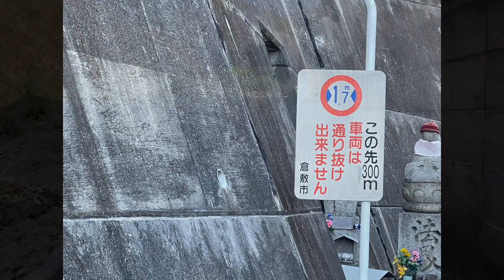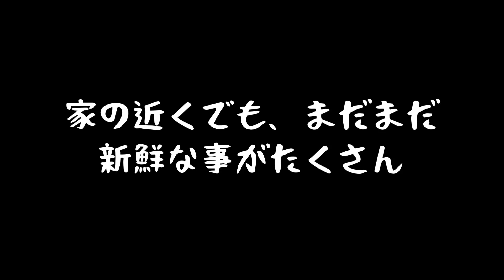岡山県倉敷市へ移住して、3回目のお正月。札幌とは全然違う、近所の風景！！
札幌から倉敷へワンコ2匹と移住して、3回目のお正月を迎えました。恒例になった近くの神社への初詣。札幌では考えられない町並みに今でも旅気分♬